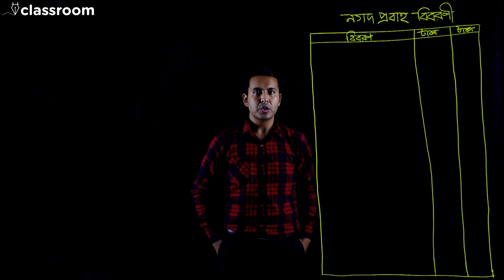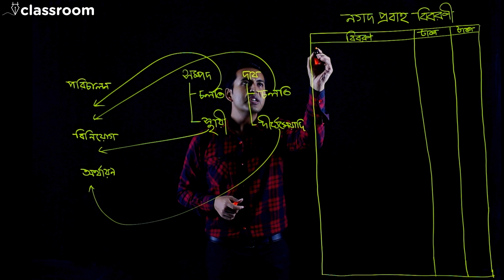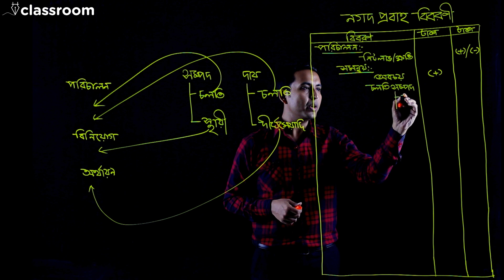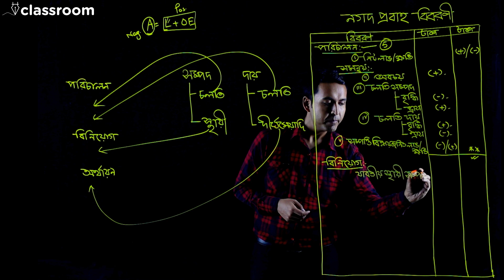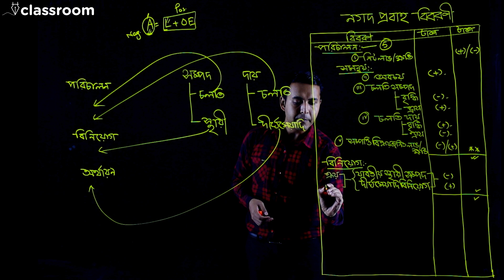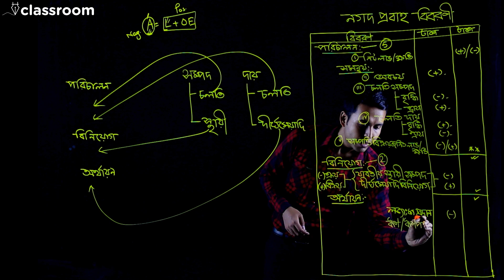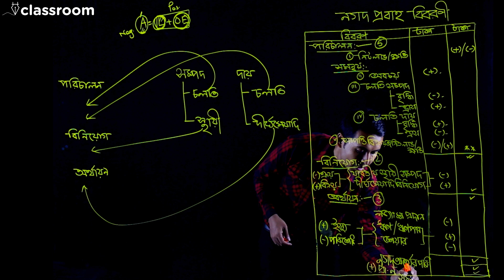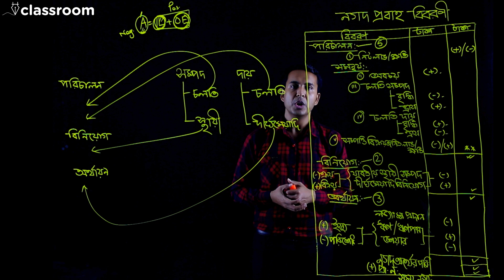Cash Flow Statement | Part-2 | H.S.C. Finance | Chapter-4 | Md. Khaled Hossain Rafi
Md. Khaled Hossain Rafi
Lecturer (Finance & Banking)
Dhaka City College

HSC Finance and Banking 1st Paper Chapter-4 (Financial Analysis) - Cash Flow Statement Basic Discussion Part-2